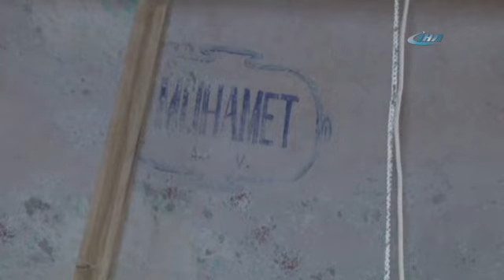CHP'nin Türkçe ibadet zulmü restorasyonda ortaya çıktı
Eskişehir'in en önemli tarihi yapılarından biri olan 646 yıllık Alaaddin Camii'ndeki restorasyon çalışmaları sırasında, Cumhuriyetin ilk yıllarındaki zulmün boyutlarını gözler önüne seren bir manzarayla karşılaşıldı. Camideki Allahü Teala'nın, Peygamber Efendimizin ve Hulefa-i Raşidin'in (dört halife) mübarek isimleri İslam harfleri ile değil, Latin harfleriyle yazılmıştı.

İnönü İlçesine bağlı Çarşı Mahallesi'nde bulunan Selçuklu dönemi eseri Alaaddin Camii, Mayıs ayının 20'sinde restorasyon çalışmaları sebebiyle ibadete kapatıldı. Çalışmalar sırasında ise, sıvaların altından duvara Latin harfleriyle yazılmış "Muhamet, Ebubekir, Ömer, Osman, Ali, Hasan, Hüseyin" yazıları çıktı.
Her camide Arapça olarak gördüğümüz Allah-u Teala, Hazreti Muhammed (SAV) ve sahabelerin isimleri, Alaaddin Camii'nde Latin harfleri kullanılarak yazılmıştı. Ayrıca Hz. Muhammed'in (SAV) ismi de hatalı olarak “Muhamet" şeklinde yazılmıştı. Arapça ezanın yasaklandığı, Kuran-i Kerim okumanın suç sayıldığı 1940'lı yıllardan kalan bu ibret vesikaları, tek parti dönemi zulmünün ne kadar ileri gittiğinin de ispatı niteliğindeydi.

YAŞANANLARI CANLI ŞAHİDİ ANLATTI

Camiye çocukluğundan beri geldiğini anlatan 82 yaşındaki Hüseyin Küçükçiftçi, restorasyon sırasında ortaya çıkan durumla ilgili, "1940'lardan 1950'ye kadar ezan Türkçe okundu. 'Tanrı Uludur, Tanrı Uludur' diye. O zamanlar Arapça yazılar, Türkçe harflerle yazılıydı. 1940'lardan sonra bu cami restore oldu. O zamanlar bu yazılar yazılmıştır. Ezanın Türkçe okutulduğu dönemlere denk geliyor. Ondan evveli zaten hep Arapça'ydı" dedi.

“MİLLETİN SESİ, 1950'DEN SONRA ÇIKTI"

Durumun 1940'lı yıllara kadar her camide aynı olduğunu ifade eden Hüseyin Küçükçiftçi, dindar insanların o dönemlerde birçok zorlukla karşılaştığını kaydederek, "O dönemlerde Kur'an öğrenmek yasaktı. Hatta bizden öncekiler dahi öğrenemediler. Biz işte biraz kaçak maçak, köşelerde orada burada öğrendik. Ancak bizden 3-5 yaş büyük olanlar hiç öğrenemedi, çünkü çok sıkı yasaktı. Kim nerede Kur'an okuyorsa orayı basıyorlardı, cezalandırıyorlardı. Halktan hiç kimse karışamıyordu zaten, devlet öyle istiyordu. Vatandaş da bir şey diyemiyordu. Kim bir şey diyebilirdi ki? O zaman öyleydi. Zaten diyemezdik. Karakola gittiğin zaman sağ çıkamazdın. Sopa yemeden çıkamazdın, öyle olurdu. Onun için kimse bir şey diyemezdi. Milletin sesi, 1950'den sonra çıktı. Yani şimdi 1950'den önceki dönem olsa ben burada konuşamazdım. Size bir şey anlatamazdım, kaçardım" ifadelerini kullandı.

"O DÖNEMLERDE İMAM ÇOCUKLARI CAMİDEN ÇIKARTIRDI"

Çocukluğunda babası ile birlikte bir namaz vaktinde bahse konu camiye geldiklerinden bahseden Küçükçiftçi, küçük olduğu için camiden çıkartıldığını belirtti. Küçükçiftçi o anları şöyle anlattı:
"Ben çocuktum babamla buraya geldik. Babamın da bir oğluydum, beni çok severdi. Abdest aldık, buraya geldik ve camiye girdik. Ramazan'dı galiba. Fakat benim emsalim başka çocuklar da vardı. İmam, 'çocukları çıkarın, çıkarmazsanız kendi imamınızı bulun' dedi. Diğer çocuklar çıktı, ben de korktum ve çıkacak oldum, babam sıkıca tuttu beni. Sonra hoca daha fazla diretti. O zaman jandarmanın onbaşısı geldi ve babama, 'Halil Ağa, gitsin çocuk' dedi. Babam da, 'Burası ibadethane, yarın biz gideceğiz, imam da gidecek ve bu gelen nesil camiyi dolduracak. Eğer biz bugün bunları buraya sokmazsak, yarın bu camilere gelen olmaz' dedi. Fakat dinlemediler, beni camiden çıkardılar. Hiç aklımdan gitmez, her vakitte namaza girerken aklıma gelir. Bunu kimseye söylemem. Hatta bazı büyük ağabeylerden falan da çok duydum, konu açıldığı zaman onlar da bu hadiseyi anlatırlar. Böyle böyle olmuştu diye. Bu olaylar 1938'le 1940 yılları arasında yaşandı. Ezanın Türkçe okutulduğu zamanlarda yaşandı."
CHP, TÜRKÇE, CAMİ,chp iktidarı,chp zamanı,türkçe ezan,atatürk,ismet inönü